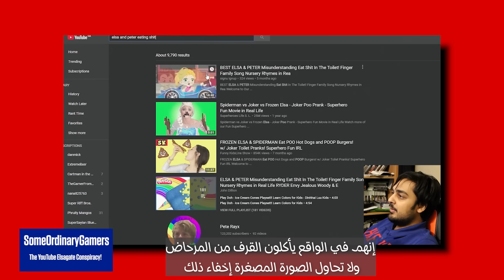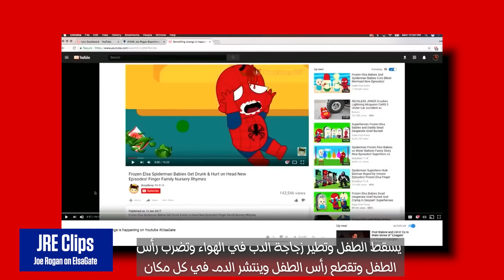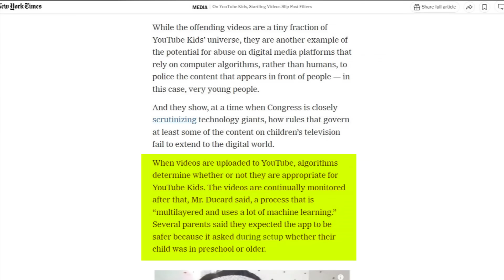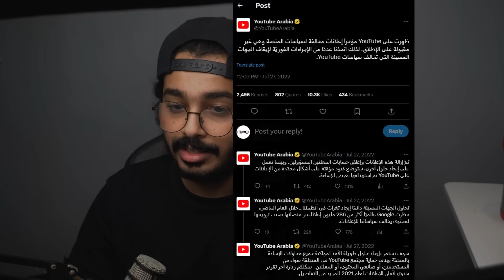ليش الانترنت خطير على الاطفال؟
قناتي الثانية :  @mex19extra3
قناة البودكاست :  @KlamKtheer